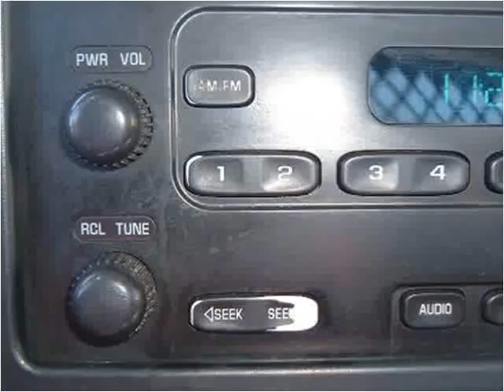2006 GMC Sierra 2500HD Used Cars Casper Rock Springs Dallin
This 2006 GMC Sierra 2500HD is available from Dallin Motors.